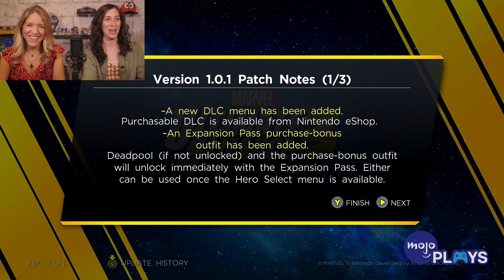Guardians of the Button Mashing - Marvel Ultimate Alliance 3 | MojoPlays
Jess and Rebecca guard the galaxy as Rocket, Groot, Starlord, Drax and Gamora, fighting off Kree and getting more than a little exploded.